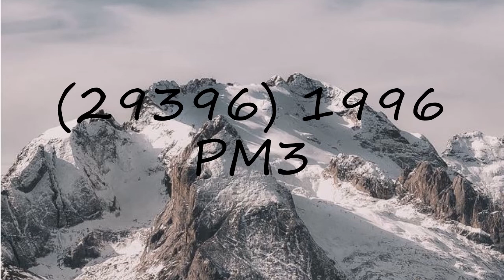How to pronounce (29396) 1996 PM3?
How to pronounce (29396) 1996 PM3? say (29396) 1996 PM3! How to say (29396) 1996 PM3. How to pronounce (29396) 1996 PM3 correctly.  Learn the pronounciation (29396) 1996 PM3! Expand your vocabulary, learn (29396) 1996 PM3 word. Use this free pronunciation guide to practice words at a time. Learn for free. Thank you for viewing, please like or subscribe! hoe om te sê, si të thuash, እንዴት እንደሚናገር, wie sagt man, comment dire, come dire, como dizer, как сказать, nasıl denir, cómo decir, 怎么说,